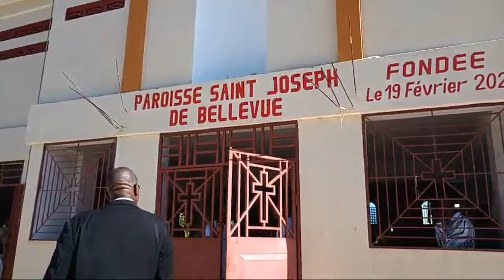L'église catholique. Fête Patronale Paroisse St Joseph de Bellevue. Jacmel, Haiti.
L'objectif de cette chaîne est d'apporter chez vous tous les activités de notre Église dans le département du Sud-est.